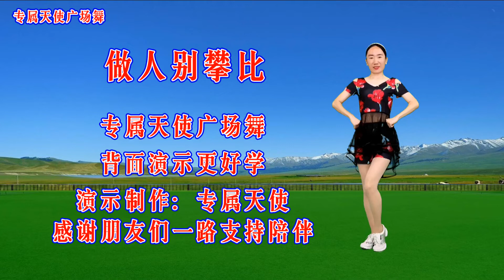广场舞《做人别攀比》零基础步伐，跟着就会跳，是初学者的最爱